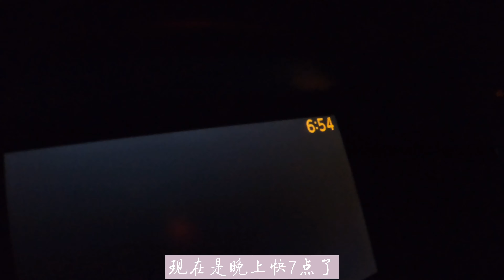疯狂的晚餐系列#2｜跋山涉水就为了吃一串儿？｜说走就走的晚餐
*新西兰疫情升级前拍的（希望大家平安）
这一次大晚上的说走就走的晚餐，目的地是一烤串儿店。差不多快1年多没吃了吧，之前罗托鲁瓦也有烧烤店，可惜后面没做了，再想吃就必须去其他城市了。为了吃，“跋山涉水”都难不倒我们～